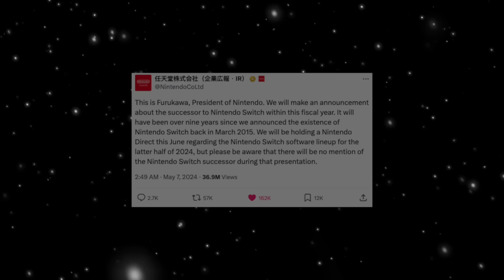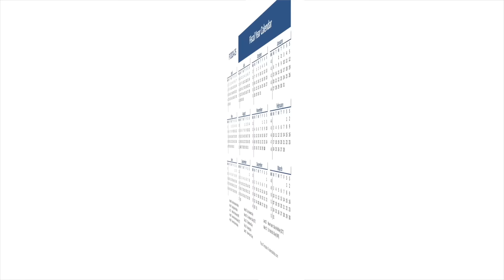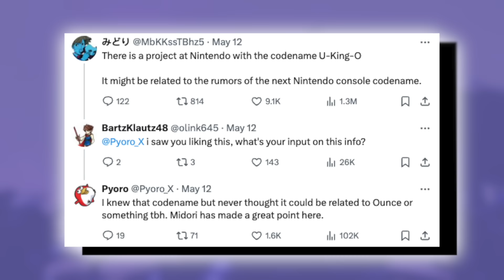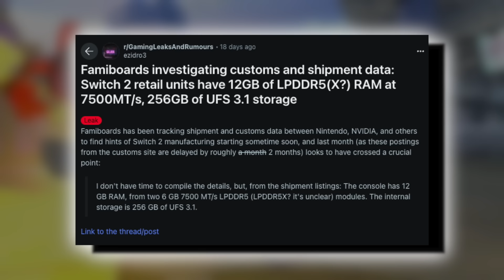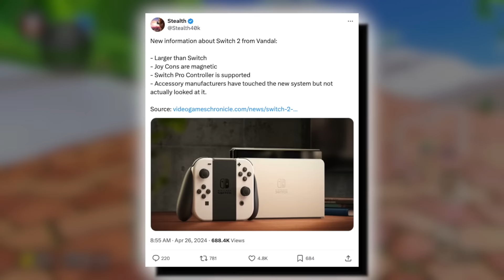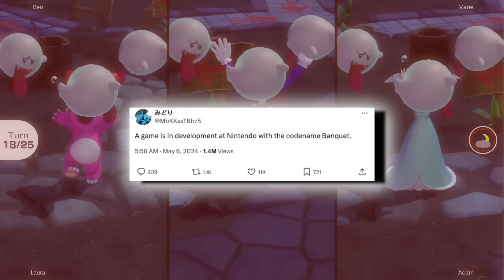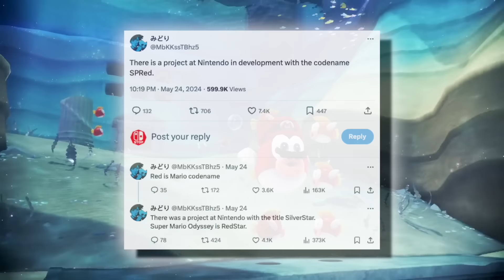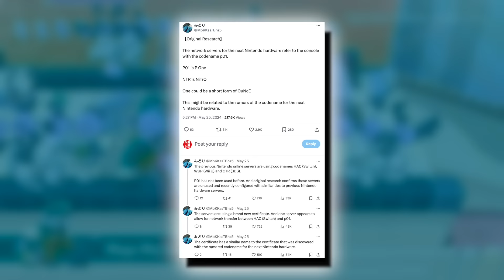Nintendo Switch 2: Everything We Know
The Nintendo Switch 2 has had MANY leaks and rumors over the past few weeks, and in today's video we're going to be taking a look at the most interesting and credible of these to pain the picture; what's going on with the Nintendo Switch 2.

🎬 Credits 🎬
Writer: Thomas
Voiceover: Thomas
Editor: Thomas